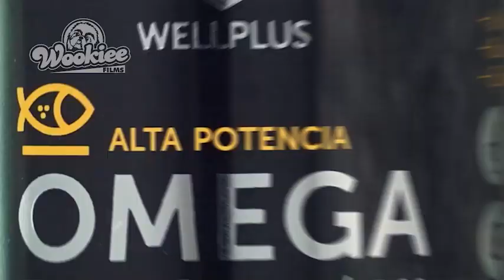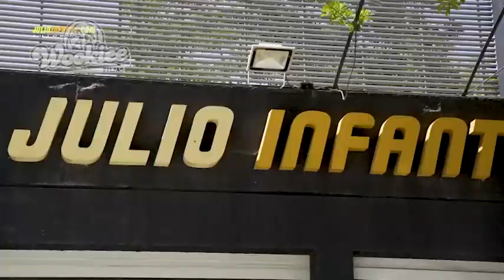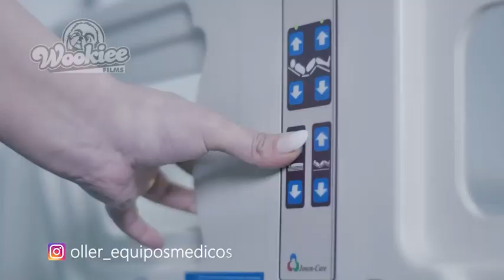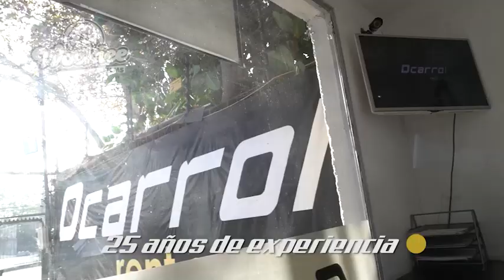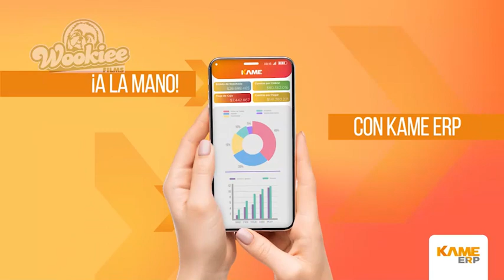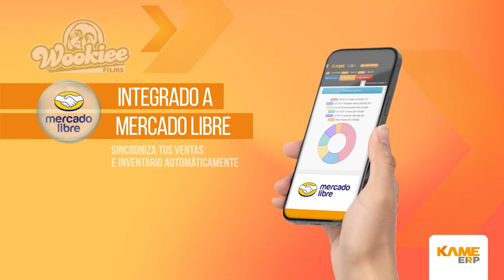CARA A CARA con Evelyn Matthei.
CAP 93. A semanas del plebiscito de salida, la alcaldesa de Providencia comenta la actualidad nacional e internacional.
Todos los domingos a las 22:00 horas por el canal VIVE a través de @VTRChile.
Señal 47 en Santiago y 735 en HD.
Una producción de Wookiee Films 2022.